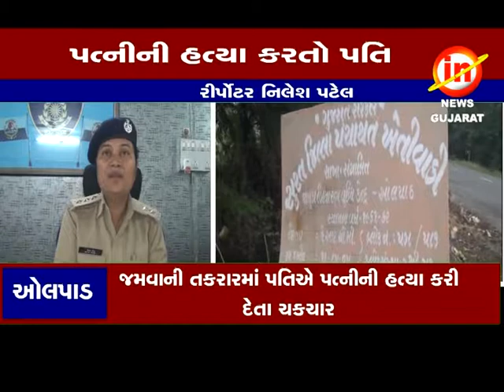અોલપાડઃસાયણ રોડનાં બિયારણ વૃદ્ધિ કેન્દ્રમાં પત્ની ની હત્યા કરતો પતિ